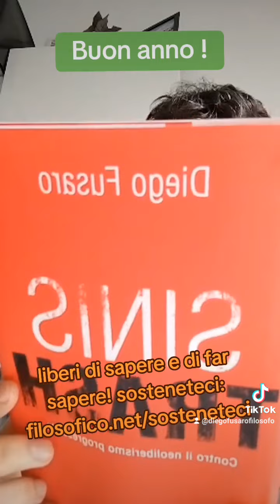Diretta con DIEGO FUSARO. Messaggio di fine anno. Lo smartphone ci ascolta? Ricordando Ratzinger